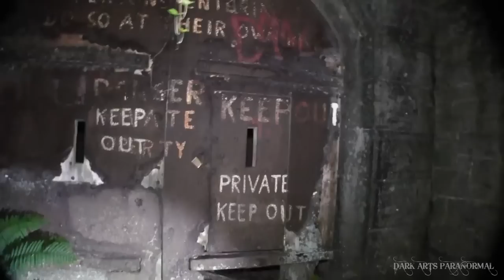RAN OUT Almost POSSESSED At DEMONIC Haunted Fortress